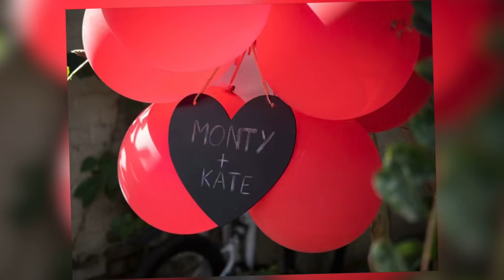Monty and Kate🪄❤️